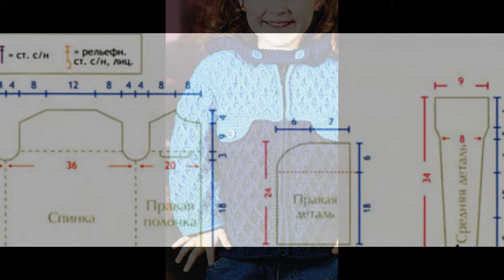Crochet cardigan| sweater/ jumper |crochet patterns| 32